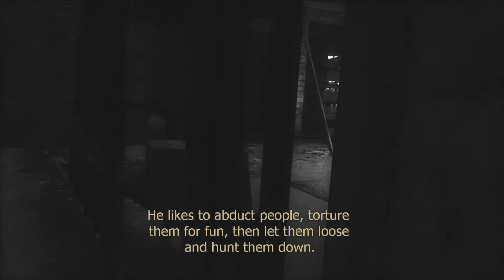Condemned: Criminal Origins - Mission 6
Xbox 360 (HD 1080p)
First-Person Psychological Horror developed by Monolith Productions and published by Sega.